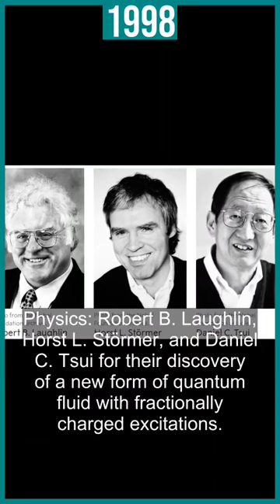#1998 Nobel Prize Winners